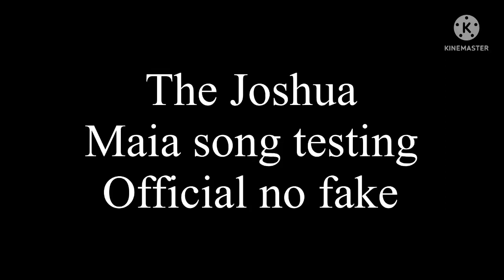The Joshua Maia Song testing